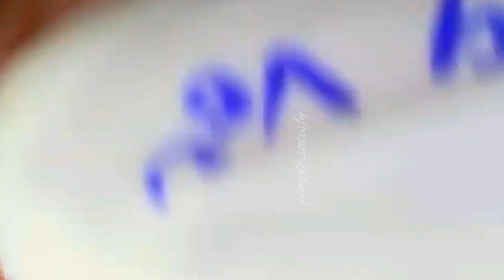🔥Remove Blackhead & Whitehead Naturally ✅ Dsweetworld 8